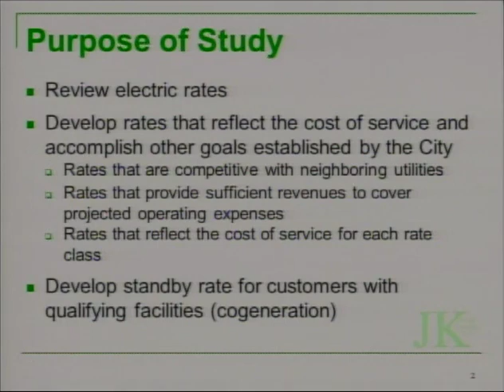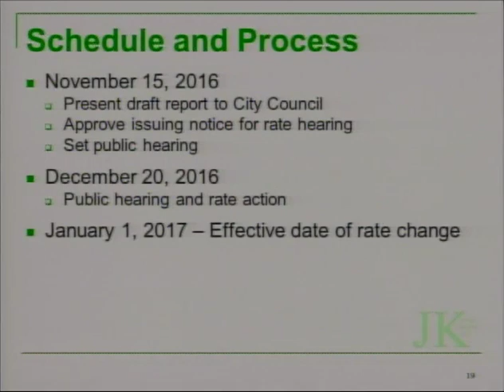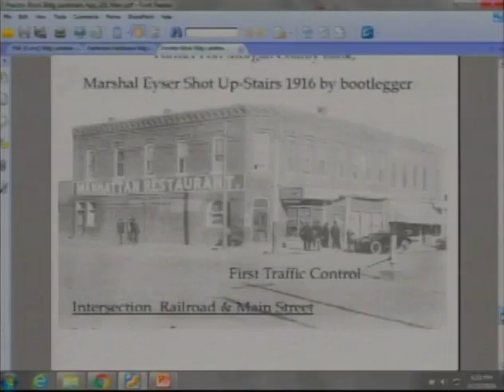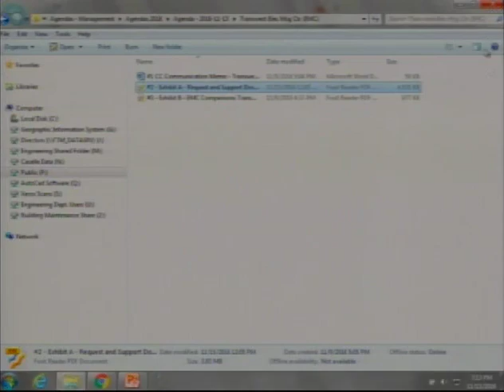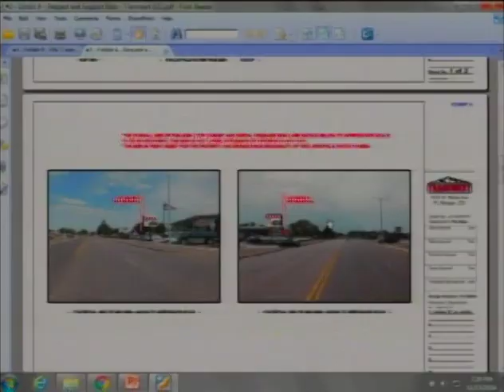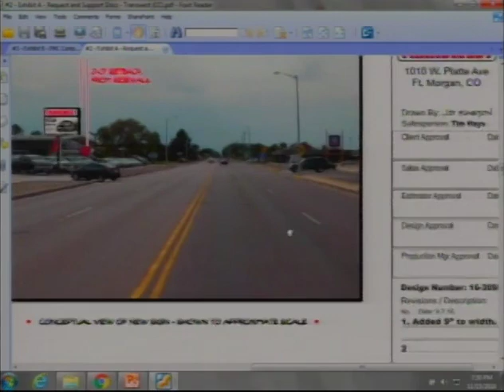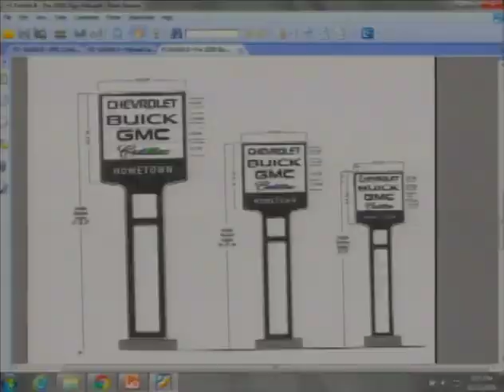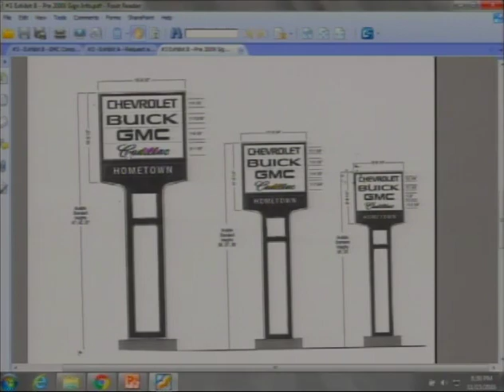City Council Meeting 11 15 2016